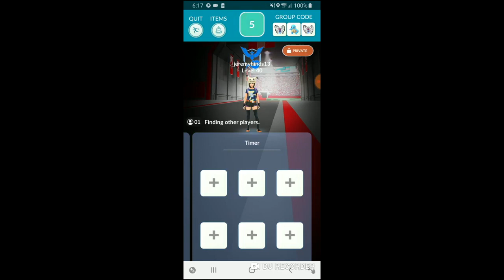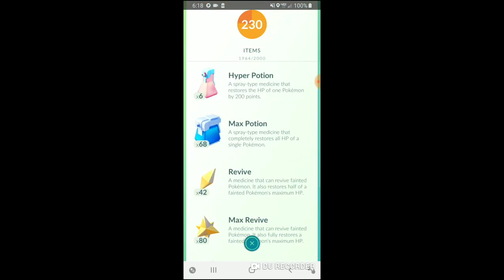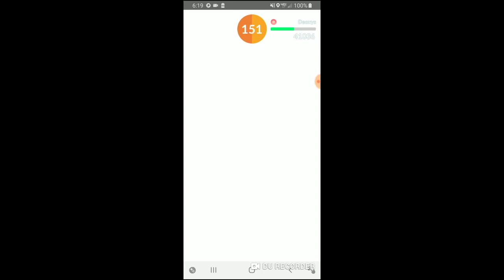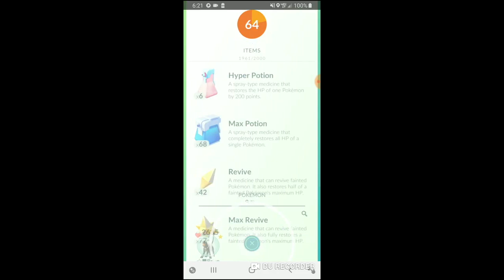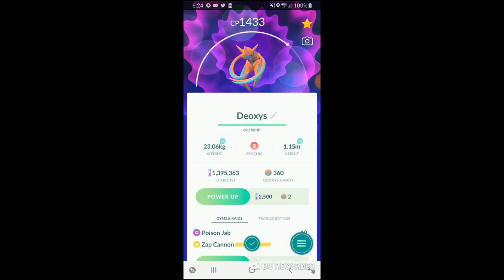One Houndoom vs Attack Deoxys Solo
I solo'd Attack Deoxys using a raid party of one 100% IV Houndoom with snarl/foul play, of course with a few relobbies. The Deoxys moveset was zen headbutt/psycho boost, so Houndoom's double resistance to psychic attacks is what makes this solo possible.
Song is In My Mind (Axwell Mix) by Ivan Gough & Feexinpawl ft. Georgi Kay.